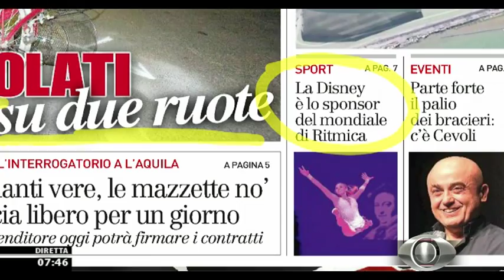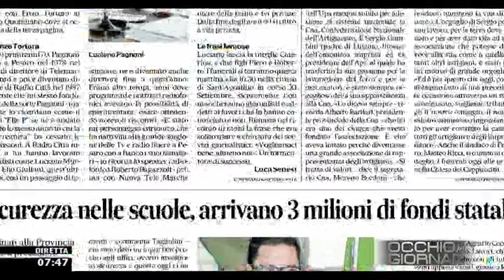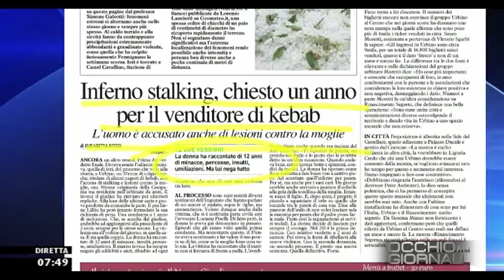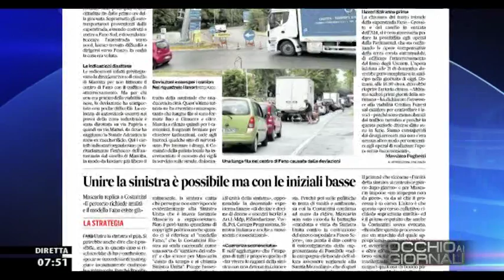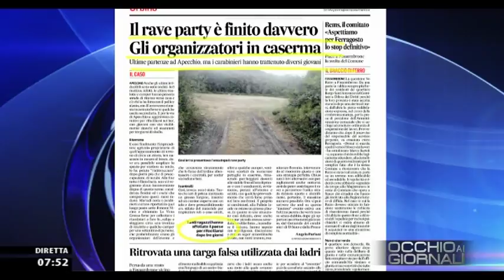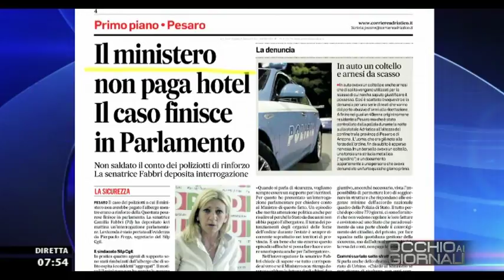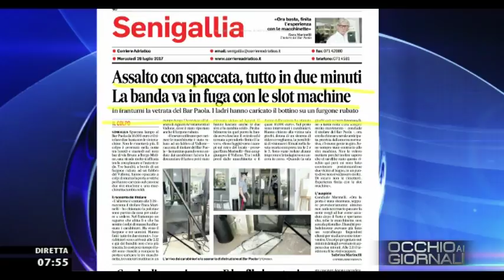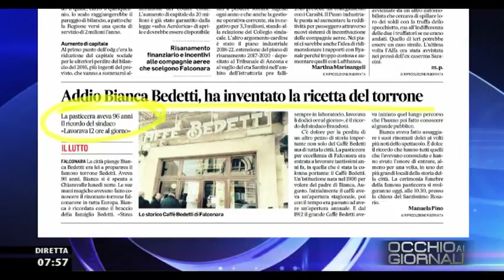Occhio ai Giornali 26 luglio 2017